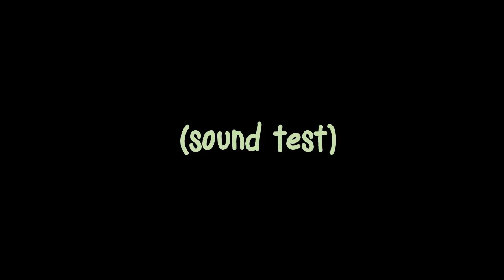MINECRAFT - Crescent Moon Castle - Episode 1: This Odor Does Not Compute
Stumbleina, Lorhk and Mark finally all play together in an epic new Minecraft map!  Welcome to Crescent Moon Castle, where Stumbleina whines and dies, Lorhk shamelessly humps Mark's leg, and Mark enjoys all of those things combined.